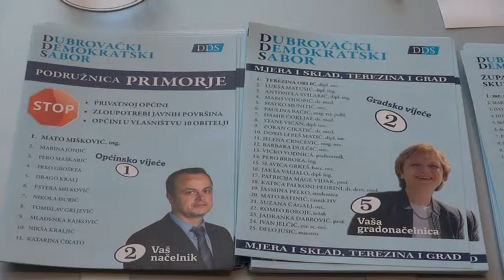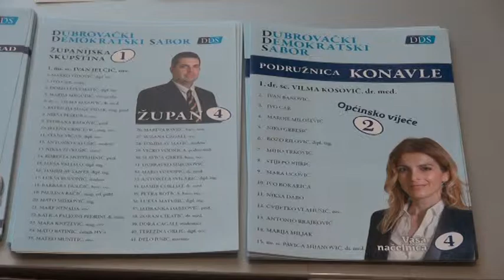ČLANOVI DUBROVAČKOG DEMOKRATSKOG SABORA ODRŽALI SU KONFERENCIJU ZA MEDIJE